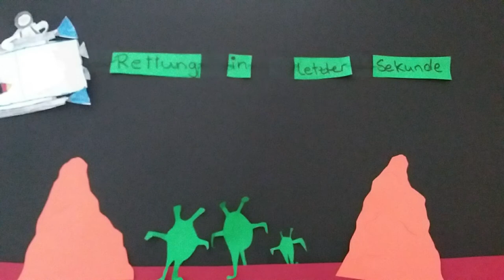Rettung in letzter Sekunde [August 2019]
In dieser Woche waren wir drei Tage in der Döbelner Stadtbibliothek und haben drei Trickfilme mit zehn Kindern produziert. Sogar die lokalen Zeitungen haben über das Projekt geschrieben:

Bahnhofstraße 56
04720 Döbeln

Sächsischen Landesmedienanstalt